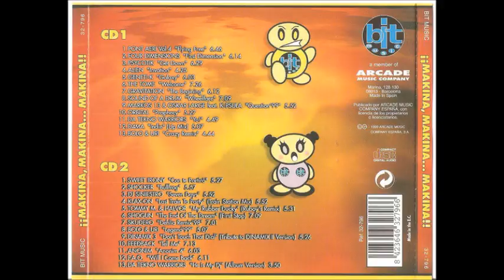Makina, Makina...Makina!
Makina Album

Pont Aeri Flying Free 6:46
–Four Dimensions First Dimension 6:14
–Psycotik* Get Down 6:29
–Alien (2) Invation 4:25
–Geneti-k Galaxy 6:03
–The Tome Welcome 7:26
–Gravitation The Begining 6:12
–Sound Of A Drum Wheelfare 7:09
–DJ Markos 13 & Oskar Large Question'99 5:52
–Orbital (3) Prophecy 5:27
–Da Tekno Warriors Yo! 4:49
–D4MA Indie (Up Mix) 5:07
–Bolo & Uri Crazy (Remix) 4:44
–Sweet Irony Con Te Partiro 5:27
–Shocker The Bullfrog 5:57
–DJ Siniestro Seven Days 5:52
–Klax-On Last Train To Party (Train Station Mix) 5:52
–Tommy M & Halvor My Rubber Ducky (Ruboy's Remix) 5:31
–Shogun (3) The End Of The Dream (First Stop) 7:09
–Skudero Dehlia (Remix '98) 7:01
–Bolo & Uri Legend 99 5:07
–Dinamix 3 Don't Touch That Dial (Tribute To Dinamix II Version) 5:26
–Feedback (11) Tell Me 7:13
–Anonim Anonim 4 6:03
–F.A.O. While I Come Back 6:11
–Da Tekno Warriors He Is My DJ (Album Version)